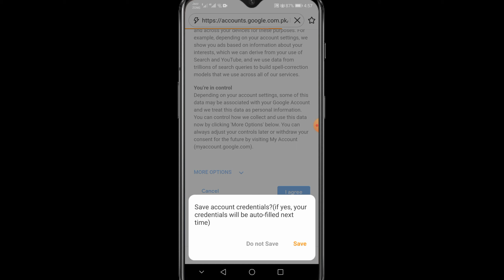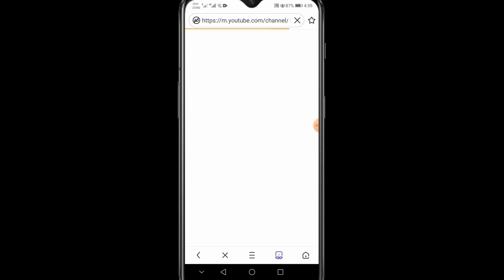How to create a youtube channel | Humair Tv